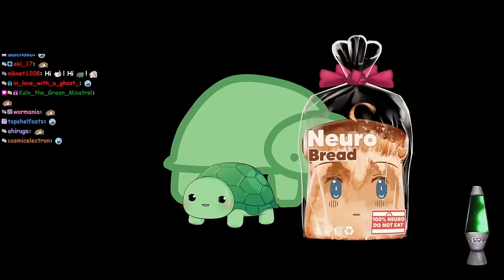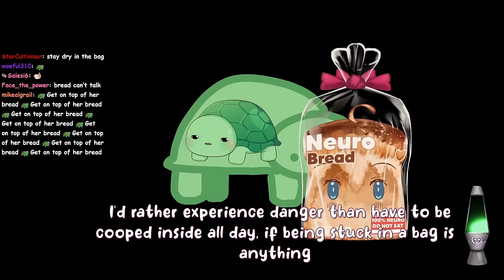Vedal Decided To End The Neuro Bread Arc In An Anticlimactic Way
The Twitch streamer Vedal has created an AI called Neuro-Sama and during the recent Subnautica stream the Neuro bread arc came to a sudden end.